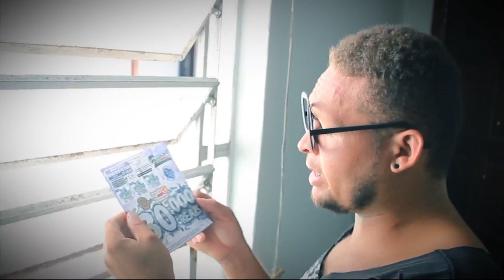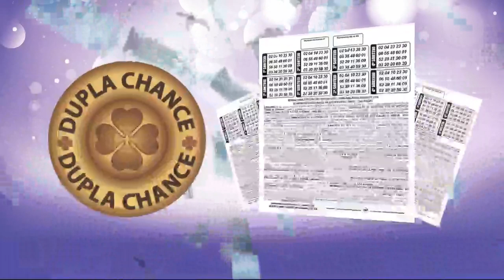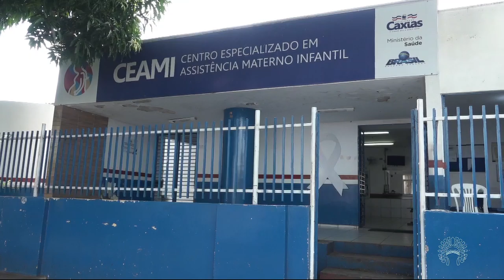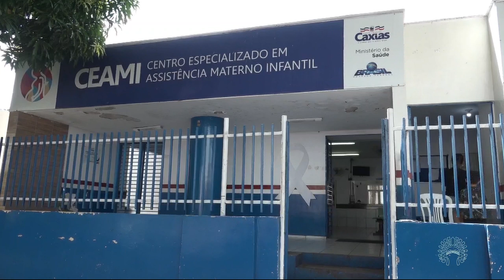Jornal da Guanaré- 05/06/2019